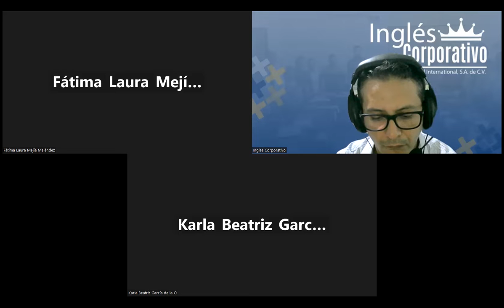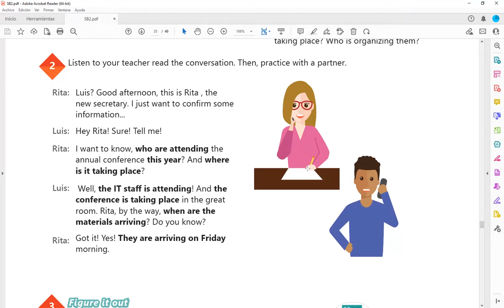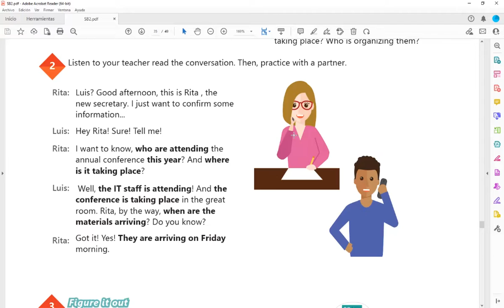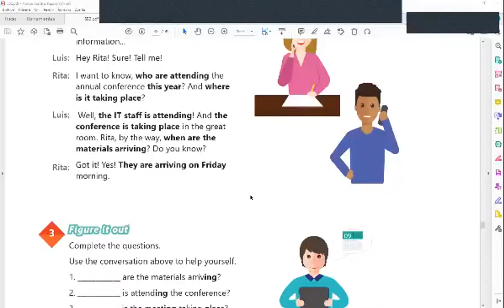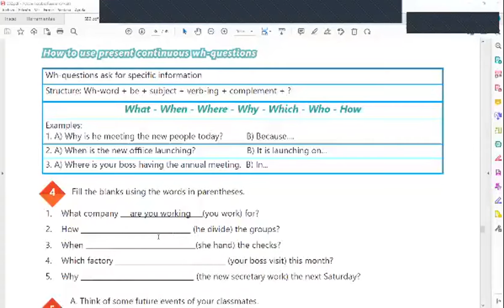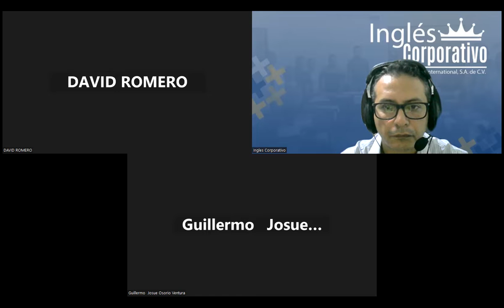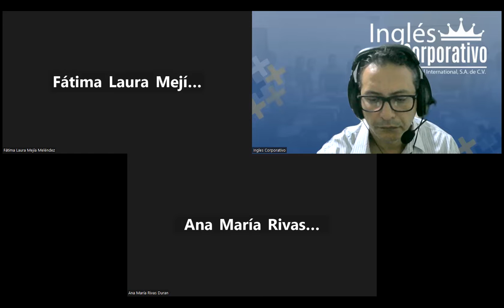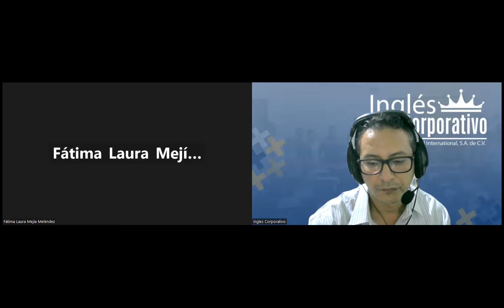Sesion 14-16-06-2023-29750-8048-0091/2023-Arévalo-Simple present for temporary situations.